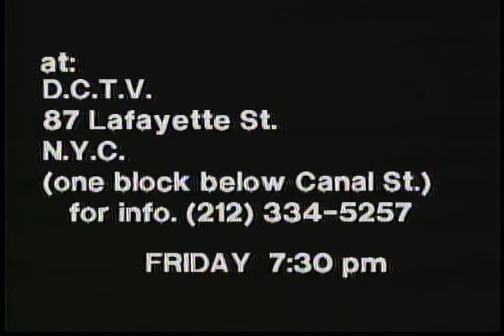Terminal Video - Paoli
Terminal Video - Mario Paoli compilation
From MNN 1992
(C)1992 Dan Hartnett